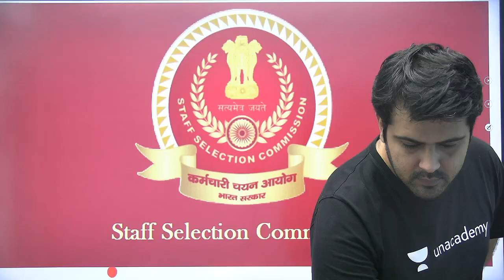SSC GD notification की जानकारी मिली SSC Office से , आप भी जानें SSC GD #2021